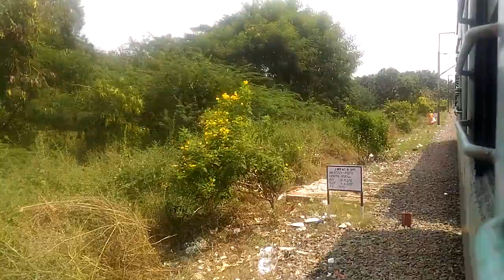Small ride with Rayagada Express ll VISAKHAPATNAM ENTRANCE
Hello Guys today we are going to experience the ride in Guntur Rayagada Express with ICF Livery just enjoy the CHUGGING Sounds  of WDM3D

Which is entering VISAKHAPATNAM

THIS IS MY TRAVEL VIDEO. HOPE YOU GUYS LIKE

SORRY FOR THE SOUND WILL TRY TO IMPROVE